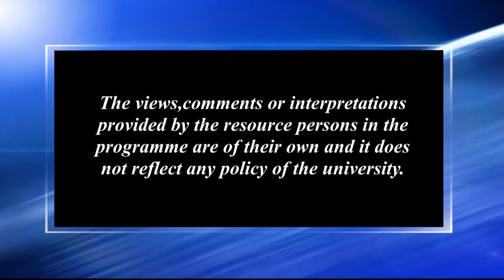ভোগালীৰ ভোগ, বিশ্বাস আৰু পৰম্পৰা_২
Contributors: Dr. Upen Rabha Hakacham,Tara Gogoi Kakati & Dr. Neeva Rani Phukan
Camera: Hemprokash Mout and Rashmi Duwarah
Editing: Rashmi Duwarah
Programme Coordinator: Gitali Kakati
Technical Support: Rajesh Kr. Sarma